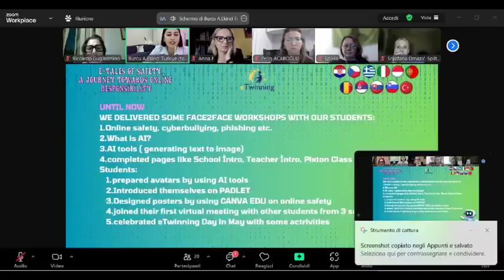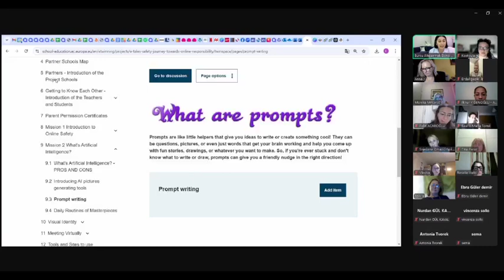The first meeting of all new partners 25th Sept 2024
"E-Tales of Safety. A Journey towards Online Responsibility" eTwinning project